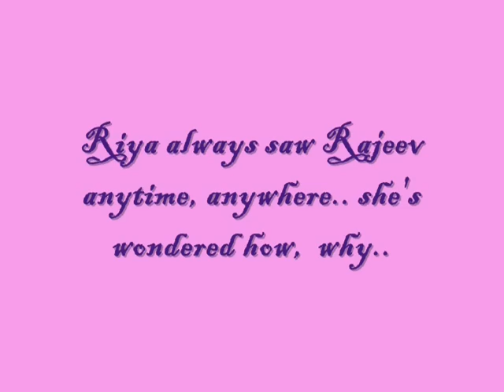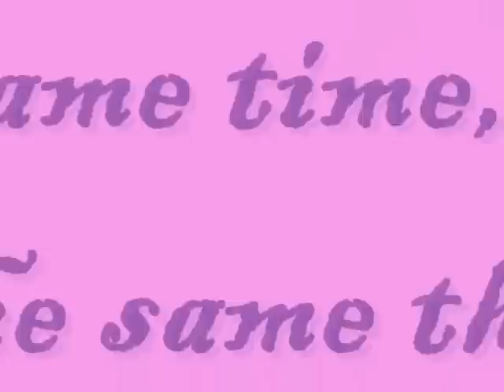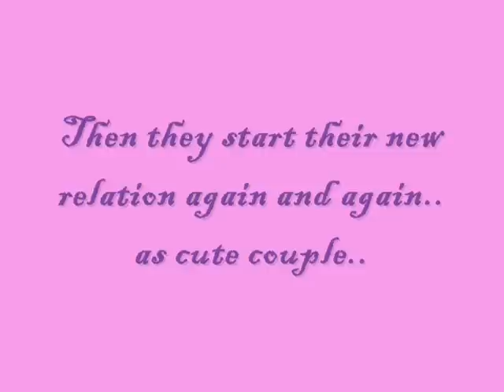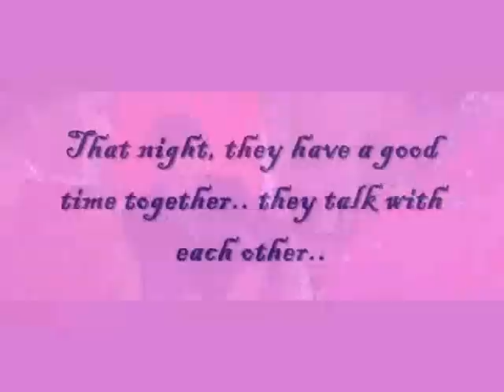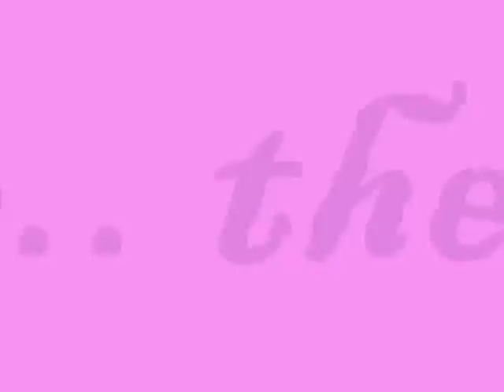Pyaar, Dosti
Fan Made Film

Staring :
Shahid Kapoor
Amrita RAO
(ONLY ONE COUPLE)
DON'T WORRY..